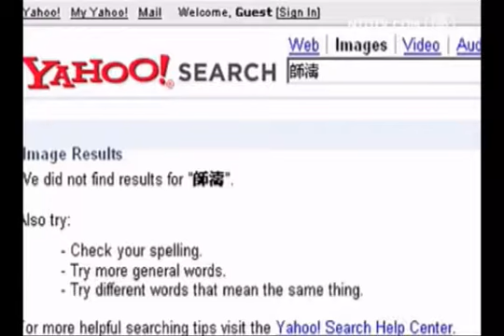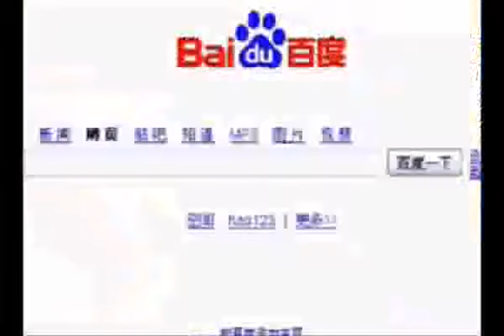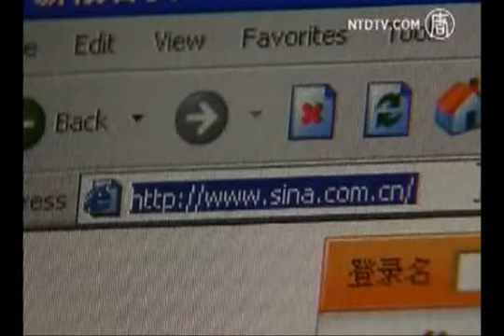طرح وزارتخانه‎ی چین براي تشدید سانسور اینترنت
اداره‌ی ملی  اطلاعات اینترنت، اداره‌‌ای در چین است که به شوراي قانونگذاري کشور و همچنین وزارت  صنعت و فناوری اطلاعات مرتبط است. این اداره تغییرات پیشنهادی خود برای قوانین اینترنتی را اعلام کرد.

نکته‌ی مهم کلی درمورد این تغییرات اين موارد مي‌باشد:  جديت بيشتر در حذف امکان ناشناس بودن در اينترنت و افزايش نظارت بر شرکت‌های تامين کننده‌ي میکروبلاگ‌هايی که در چين درحال ازدياد هستند. ميکروبلاگ‌هايي که شبيه سرویس‌هایی مانند توئیتِر بوده و شامل میزان قابل‌توجهی از بحث‌های اجتماعی و سیاسی هستند.

این مدارک، که به‌صورت نسخه‌ي به‌روز شده‌اي از "روش‌هایی برای اداره‌ي سرویس‌های اطلاعاتی اینترنتی" منتشر شد، شرکت‌هایی را در بر می‌گیرد که با دایر کردن گروه‌ها، وبلاگ‌ها و میکروبلاگ‌های آنلاین  در رده‌‌ی ارائه دهنده‌ی سرویس‌های اینترنتی قرار می‌گیرند. در نتیجه، قوانین و مقررات سیاسیِ بسیار شدید و سفت و سخت‌تری بر آن‌ها اعمال خواهد شد.

تمامی تأمین کنندگان سرویس‌های اینترنتی می‌بایستی مطمئن شوند که کاربران با هویت حقیقی‌شان ثبت شده‌اند. درحال حاضر، کابران وبلاگ‌ها و اجتماعات مجازی در چین نیازی به ثبت نام با اسم حقیقی خود ندارند، که همين مسئله باعث ایجاد جرقه‌ای از حس آزادی برای شرکت در چندی از بحث‌های سیاسی شده‌ است.

این تغییرات، بازتابی است از آنچه در ماه دسامبر گذشته رخ داد، که طی آن، مقامات دولتی حزب، متصدیان میکروبلاگ‌ها را مجبور ساختند تا اطمينان حاصل کنند که کاربران هویت واقعی خود را ثبت می‌کنند. سینا که یکی از شرکت‌های اصلی متصدی میکروبلاگ است معتقد است که انجام این سخت‌گیری درخواست شده مشکل است، اما ماه گذشته اقداماتی برای معرفی قوانین جدید به انجام رسانده‌ است، که توانست مانع از ارسال مطالبی با موضوعات حساس سیاسی از طرف کاربران شود. در اواخر ماه مارس و در جريان بحران سياسي مقامات ارشد حزب، این شرکت به مدت سه روز نظردهی روي ميکروبلاگ‌ها را ممنوع ساخت.

این تجدید نظر در قوانین، همچنین نیازمند این است که شرکت‌های اینترنتی گزارش عملکردها را برای ۱۲ ماه نگهداری کنند، و به پلیس و ادارات امنیت ملی کمک‌های فنی ارائه دهند و همگي اينها منجر به این شده است که مخالفان دولت تنها بر اساس فعالیت‌های آنلاین خود بازداشت و آزار و شکنجه شوند.

نظردهی عمومي درباره‌ي طرح پیش‌نویس این تغییرات در قوانین، تا روز ۶ ژوئيه امکان‌پذير مي‌باشد.